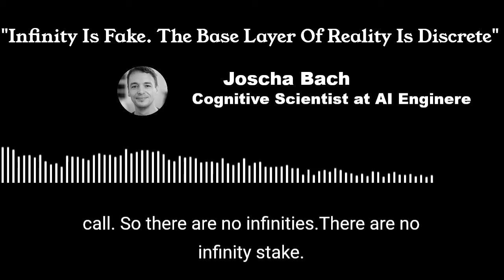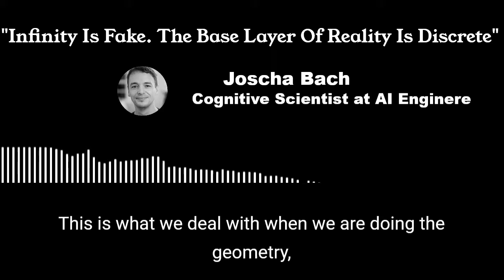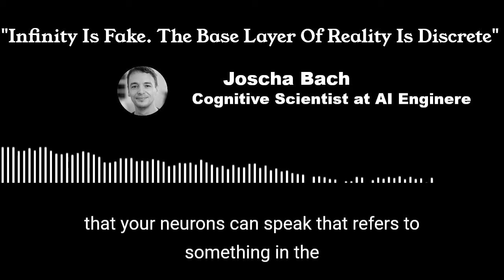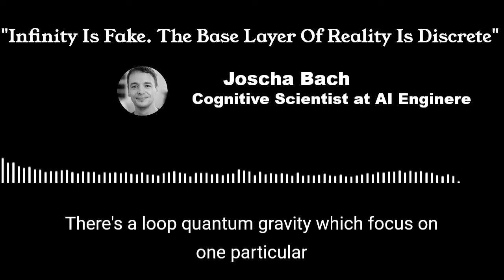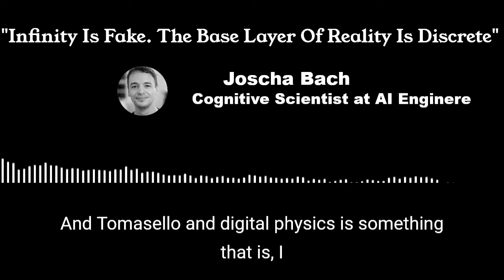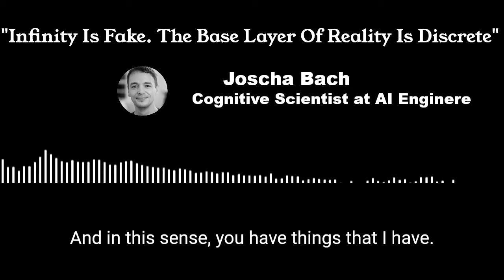Infinity Is Fake - The Base Layer Of Reality Is Discrete - Joscha Bach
Joscha Bach (born 1973 in Weimar, Germany) is a cognitive scientist focusing on cognitive architectures, models of mental representation, emotion, motivation, and sociality.

Bach has taught computer science, AI, and cognitive science at the Humboldt-University of Berlin and the Institute for Cognitive Science at Osnabrück. He worked as a visiting researcher at the MIT Media Lab and the Harvard Program for Evolutionary Dynamics.[6] He then joined AI Foundation, working as VP of Research.